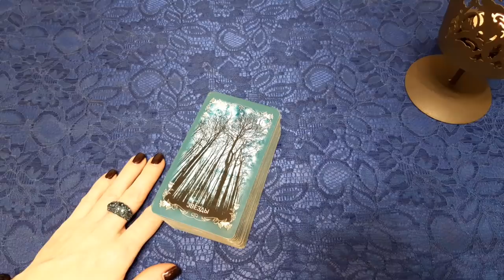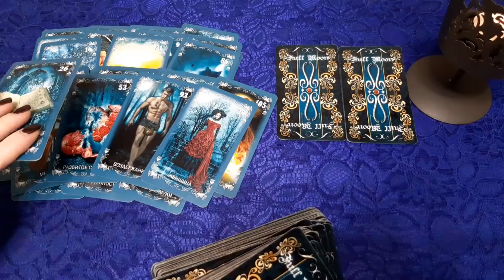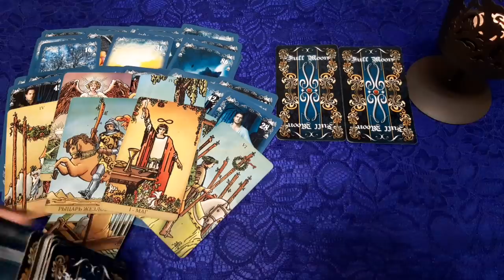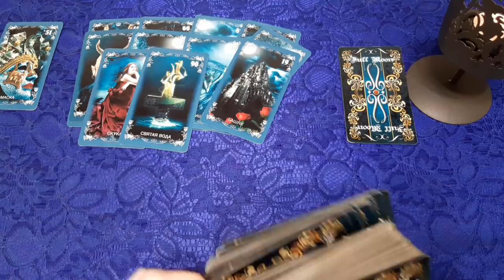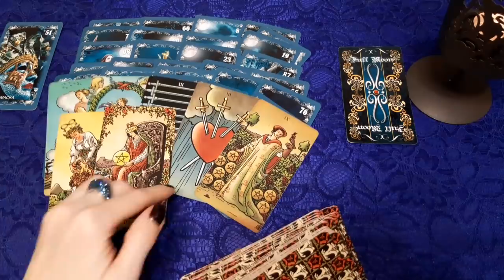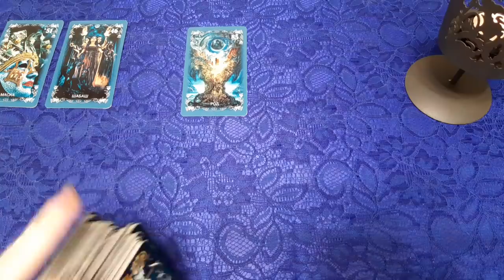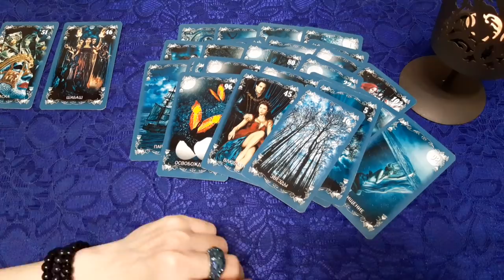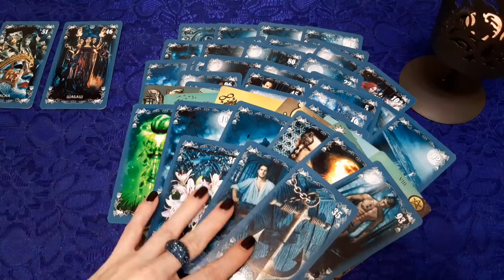ЧТО ОН ЧУВСТВУЕТ КО МНЕ СЕГОДНЯ? ЕГО ПЛАНЫ НА МЕНЯ НА ДАННЫЙ МОМЕНТ? ТАРО ОНЛАЙН РАСКЛАД